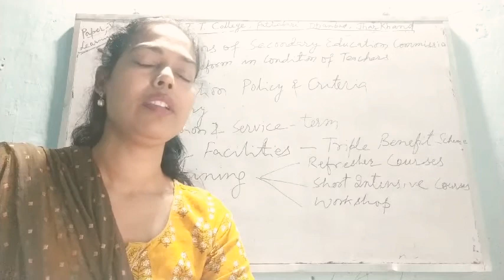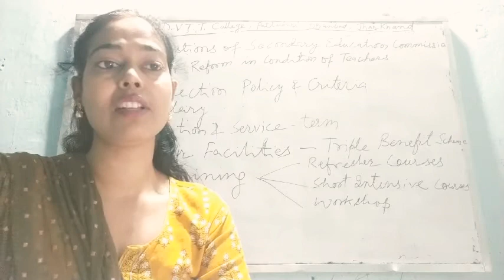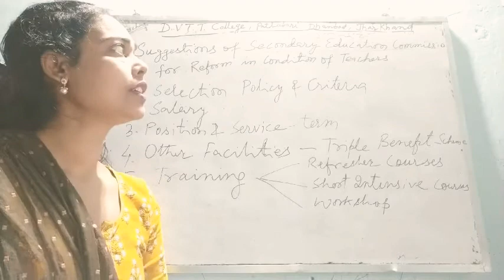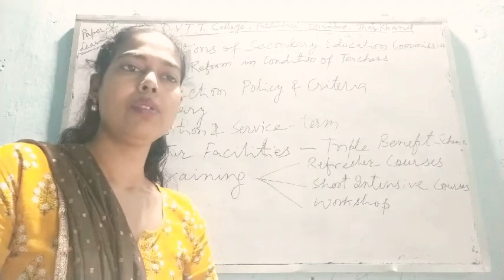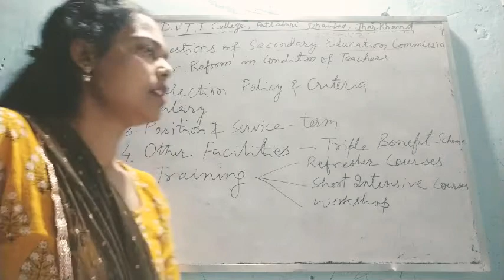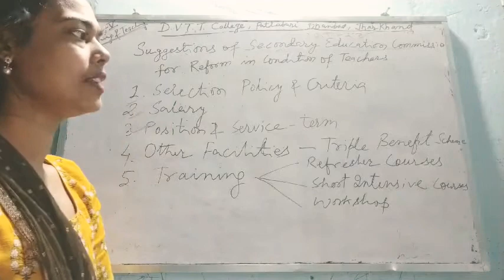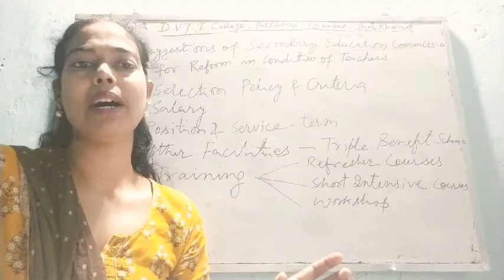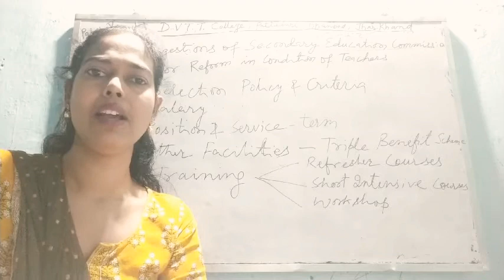D. V. T. T. College, Patlabari, Dhanbad.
Paper-5[Class-9( suggestions of Secondary Education Commission for Reform in condition of Teachers) ]